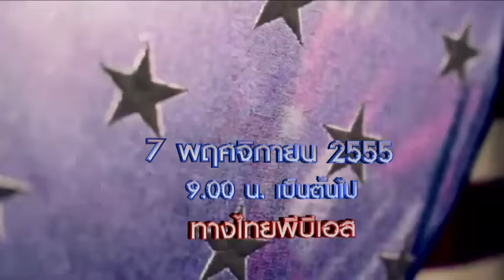เกาะติดเลือกตั้งสหรัฐฯ (7 พ.ย. 55)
เกาะติดเลือกตั้งประธานาธิบดีสหรัฐฯ บารัค โอบามา จะรักษาเก้าอี้ประธานาธิบดีเอาไว้ได้หรือไม่ หรือสหรัฐจะได้ประธานาธิบดีคนใหม่ที่ชื่อ มิตต์ รอมนีย์ ติดตามชมถ่ายทอดสด วันพุธที่ 7 พฤศจิกายน ตั้งแต่เวลา 9.00 น. เป็นต้นไป ทางไทยพีบีเอส หรือรับชมทีวีออนไลน์ทาง